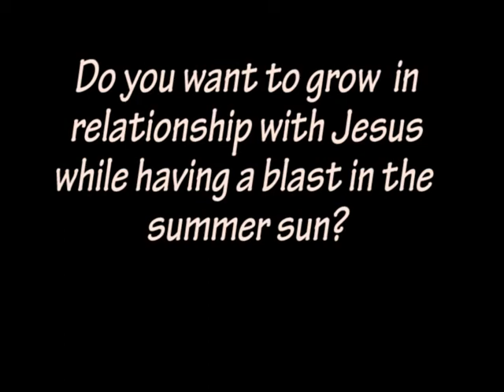Mount Carmel Family Camp Promo 2015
A slide show of Mount Carmel Ministries Summer Family Camps and Elderversities, showing the activities, grounds, and ministry that takes place every summer.